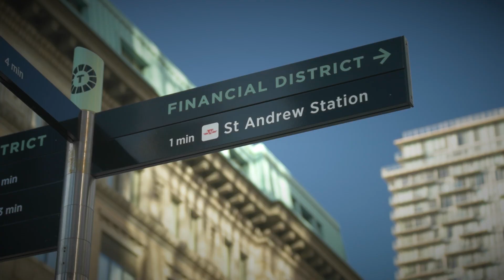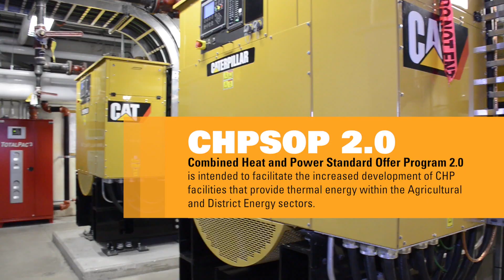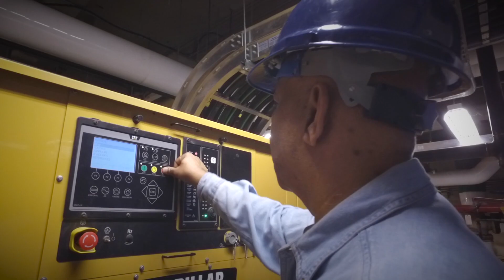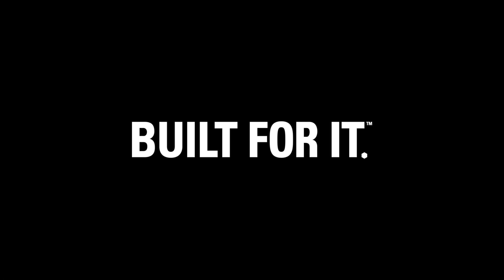Enwave Energy Corporation: Leading district energy system adds CHP to the mix.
Earlier this year, Enwave increased the efficiency of the Pearl Street plant by adding two Cat® G3516H gas-powered generator sets. Enwave Energy Corp. provides district heating and cooling to over 160 commercial customers in downtown Toronto via a 40-kilometer (25-mile) network of underground pipes that provides steam and chilled water..